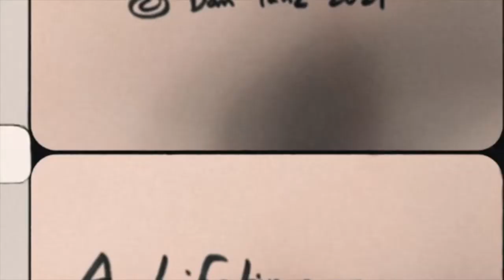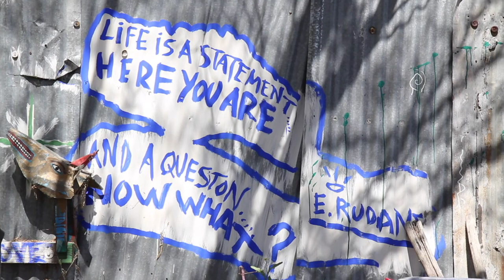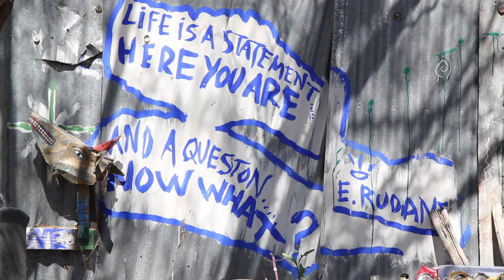A Lifetime and No Time at All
Played on the Taylor acoustic guitar, capo 5
Lyrics:

I was parked outside your house
In the early morning rain
Just thinking about the words I couldn’t say

When I saw you coming out
And I had to drive away
For to tell you would be more than I could bare

How I’m longing for your touch
For to fall into your arms
For to see your father walk you down the aisle

And I dream I’d love you so
Through the years and through the snow
For a lifetime and no time at all

 (refrain):
Somehow, I’m too scared to call
Though I know that you belong to no one now

I was working through the day
Just to make a steady wage
And I kept thinking of you just to pass the time

I was lost inside a dream
When that 5 o’clock whistle screamed
In the everlasting orchards of my mind

(refrain)

Well the days went slipping by
Like a skater on the river of time
And I found another way to pass the years

And the visions of your face
Appeared less often through the places
I would run to when the morning rain drew near

Thanks

Dan Tanz